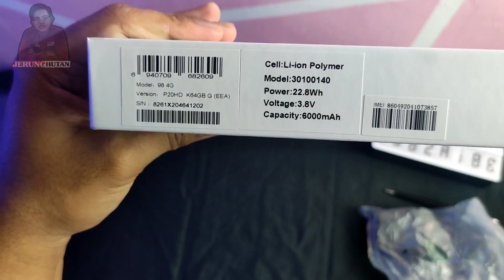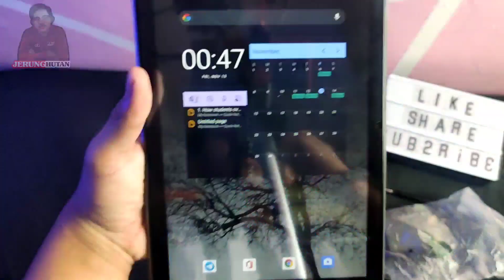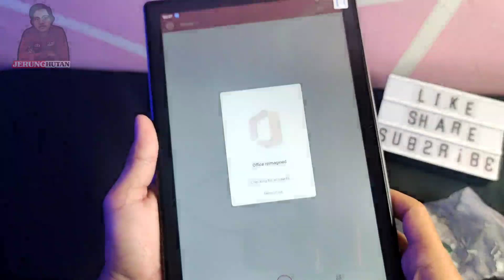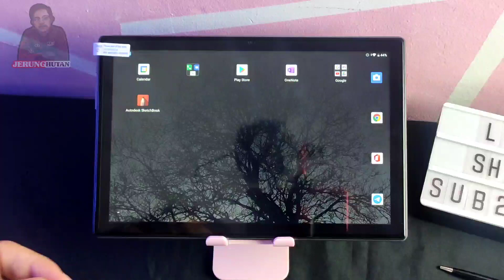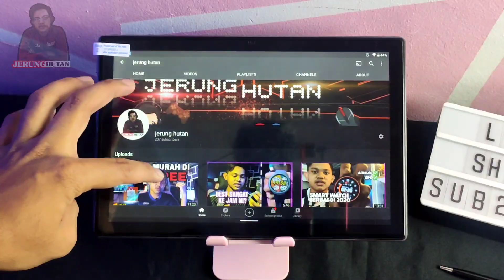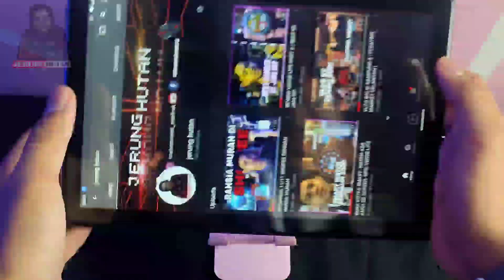UNBOXING TABLET RM500 KEBAWAH | TECLAST P20HD | MALAYSIA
terima kasih menonton video buka kotak kalini
Share jugak ye guysss.